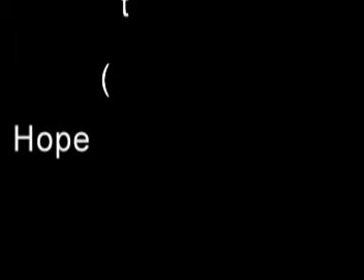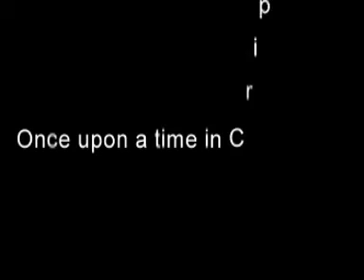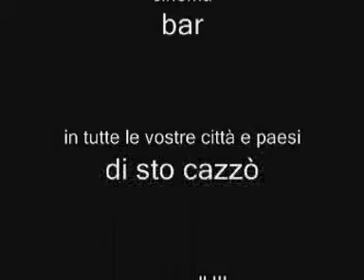ROSEMARY'S POISON CHOCOLATE NEW ALBUM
Album promotion